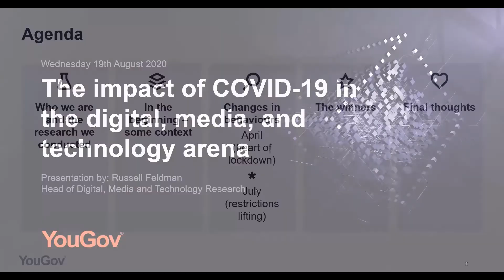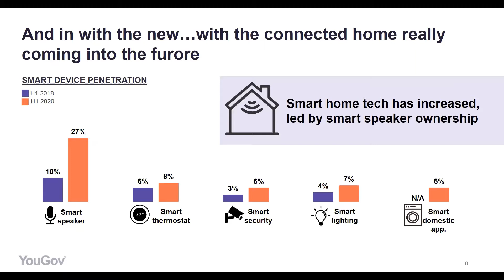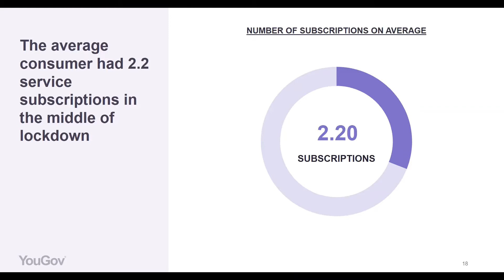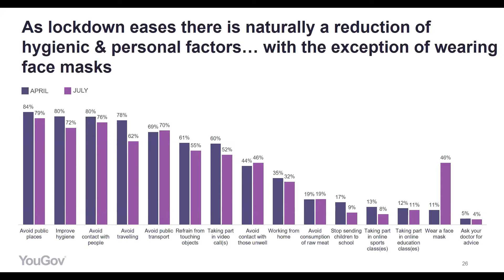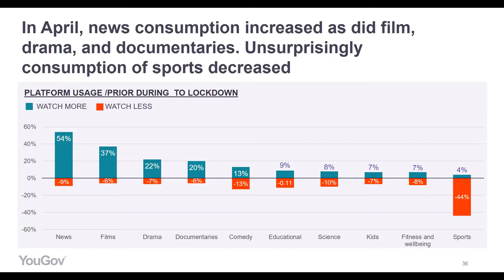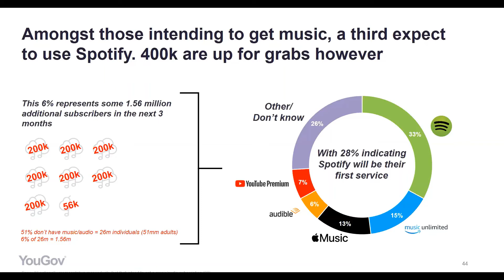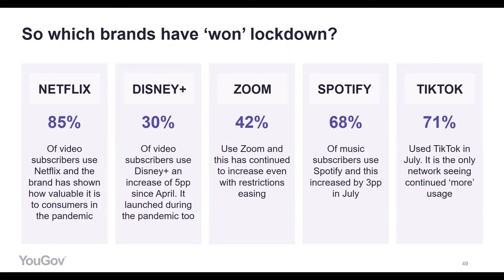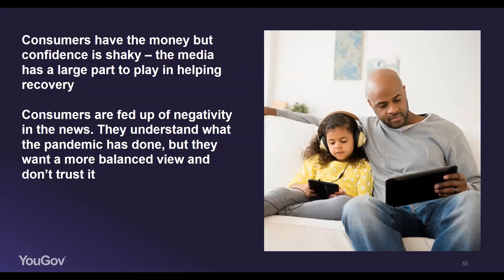YouGov The impact of COVID 19 in the digital media and technology arena Webinar